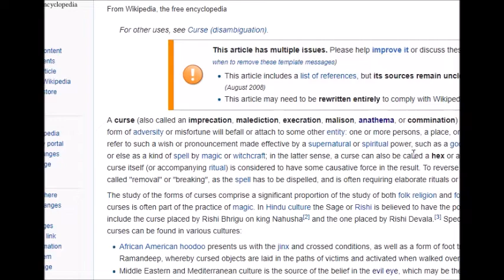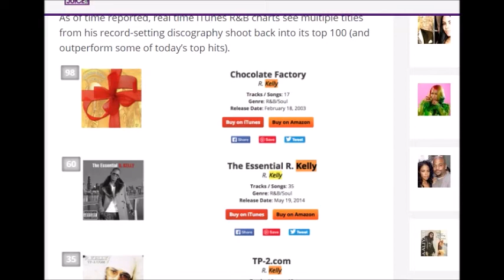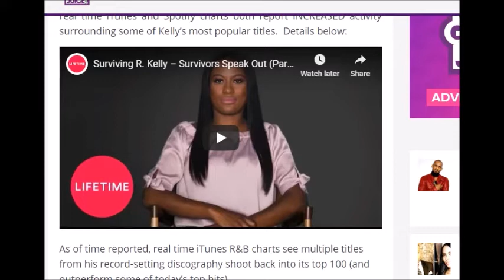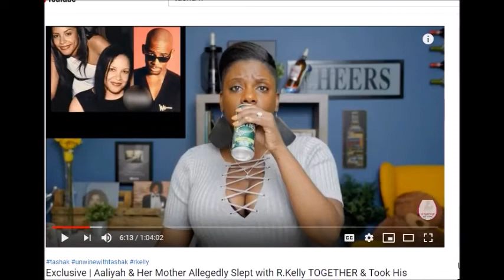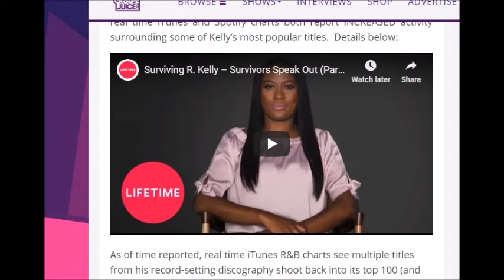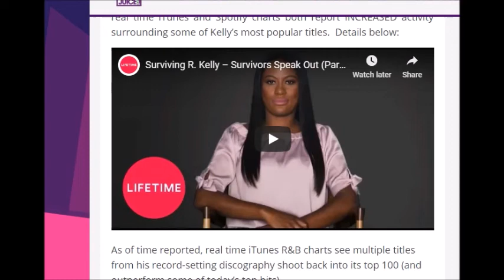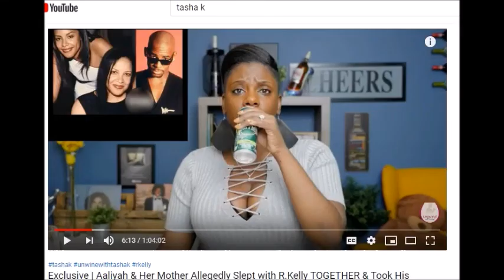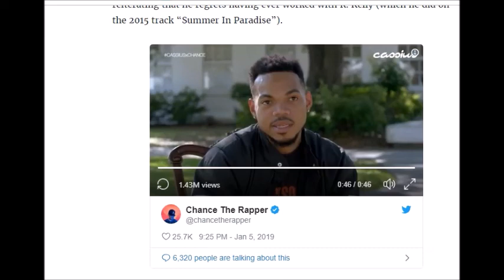A CURSE Of Apathy & WARLOCKS: SurvivingRKelly, Chance The Rapper, Dame Dash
R. Kelly's music streaming sales INCREASE after docu-series aired: "Surviving R. Kelly".  Chance The Rapper also makes controversial comments that "bw never mattered to him" when it came to allegations, Dame Dash on Aaliyah and more.